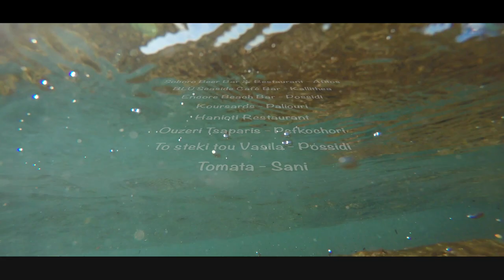Exotiska Halkidiki reseguide: topp 10 stränder på Kassandra halvön - Grekland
Halkidiki: Kassandra Peninsula. Smaragdvatten och fin vit sand. Exotiskt landskap: ett äkta paradis. Detta är inte tropiskt Brasilien. Platsen som visas är inte Martikina eller Fijiöarna.
Halkidiki, en unik plats där naturens gröna landskap dyker i havets blåa, en exotisk tillflyktsort som kommer att leva i din fantasi så länge du kan komma ihåg. Detta jordiska paradis kommer att förtrolla dig oavsett var du ser ut oöverträffad, det kommer att föryngra din kropp i det kristallklara blågröna vattnet, det kommer att behandla alla dina sinnen, höja moral och ande! Kanske är det den speciella kombinationen av sällsynta fantastiska landskap, med stränder för alla stämningar och smaker, blandningen av havbris med arom av tall. Och tro mig, ingen annanstans kommer du att göra bekanta och vänner på ett så enkelt och allomfattande sätt. Här i Magic Halkidiki, som besöks av människor från hela världen, upphör tiden och blir en likgiltig information när du upplever några av de bästa minnen i ditt liv på en strand ... Varför; För precis som Halkidiki har den INTE !!!
de 10 bästa stränderna i Kassandra

# 10 Stranden i Nea Potidea: Byn Nea Potidea har en sandig och välorganiserad strand med en blå flagga. En smal ismus förbinder halvön Kassandra med inlandet på en timmes avstånd från Thessaloniki. Kanalen startades av kung Cassander från Makedonien.
# 9 Pefkochori & Hanioti Beach: Dessa tvillingstränder kännetecknas av ett stort, sandigt område och fullt utrustade faciliteter. Bitsobara & de pittoreska tavernorna kommer att göra dig galet!
# 8 Kallithea Beach: Bland de mest kända och mest trafikerade stränderna i området är Kallithea en referenspunkt för ungdomar. En gyllene sandstrand omgiven av moderna kosmopolitiska strandbarer och tavernor. Områdets terrass ser ut som en bullrig bikupa. Lyx, romantik och kul, en berusande kombination.
# 7 Siviri Beach: På halvöns västkust erbjuder den lugna grunt vatten. Här hittar du många traditionella tavernor och moderna strandbarer. Idealisk plats för promenader på eftermiddagen och romantiska solnedgångar.
# 6 Polychrono & Kryopigi stränder. Dessa stränder har belönats flera gånger av internationella organisationer för att ha det tydligaste kristallklara vattnet. De är fullt utrustade med allt du behöver för att tillbringa en lycklig och rolig dag på stranden. Turkosa vatten är verkligen kristallklart medan de små vikarna är perfekta för alla dykare.
# 5 Poseidon och språkstränder: Poseidon Beach sträcker sig 1 km och välkomnar dig för en uppfriskande simtur i dess vatten. Den vita sanden tillsammans med musiken i strandbarerna är en fantastisk upplevelse som du kommer att prata om i åratal. Glöm inte att gå till fyren, räkna stjärnorna som natt faller, bli kär och kanske utbyta löften om evig tro. De tre lägren som verkar här är en varm plats för ungdomar, nudister och bohemiska livsälskare.
# 4 Sani Beach & Stavronikita: Sann paradis. Havets vita, fina sand i kombination med det blågröna, kristallklara vattnet i Egeiska havet, målar en idyllisk bild, där du vill vara en integrerad del. Sani resort är en välorganiserad, modern resort, fullt utrustad med lyxiga strandbarer och restauranger.
Stavronikita är en lugn stor sandstrand, perfekt för naturälskare och människor som letar efter mer lugn och upretentiöst boende.
# 3 Afitos Beach: I hjärtat av Kassandra är Afitos kust, 4 km lång, som sträcker sig vid foten av en klippa, på vilken byn med de traditionella stenhusen är byggd. Jag vet inte vad som kommer att fånga dig först eller mest av allt? Den oändliga utsikten, det grekiska blåets enorma omfattning eller den oemotståndliga atmosfären av överflöd, erotik och sommaravslappning.

# 2 Paliouri Beach: Denna exotiska strand är nu igenkänd och oändligt populär! Fin vitguld sandklara attraktiva vatten! Den vindlösa viken, denna strand är ett paradis för små och gamla barn.
Och som en äkta exotisk destination har den många namn. Det kallas också Chrousos, Kourosaros, blå fisk, Cabana, Lefki Ammos-stranden (alla namn på lokala strandbarer) eller Xenia som det gamla hotellet. Den mest älskade delen av stranden ligger framför Koursaros-baren, nära marinan med kryssningsfartyg.

# 1 Glarokavos-stranden: Den vackraste, mest autentiska och unika platsen i Kassandra. Glarokavos! Här kan du träffas från orörd natur till kosmopolitiska melodier. Från de lyxiga strandbarerna fulla av heta garvade kroppar som bär dyra baddräkter till fria campingtält och heltäckande semesterfirare!